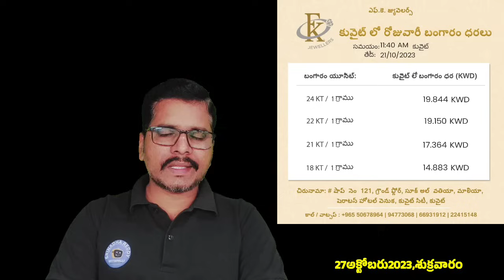9 PM | Srinadha Reddy Mittapalli News | 27 OCT 2023 |కువైట్ ఇండియా ముఖ్యాంశాలు | kuwait telugu news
Hi ఫ్రెండ్స్,
మీరు మన ఛానల్ updates ని వాట్సప్ ఛానల్ ద్వారా వెంటనే పొందడానికి మన ఛానల్ ని ఈ link క్లిక్ చేసి ఫాలో అవ్వగలరు

wall street exchange center app link & call center number
వాల్ స్ట్రీట్ ఎక్స్ఛేంజ్ సెంటర్ యాప్ లింక్ & కాల్ సెంటర్ నంబర్:
1822055

Fk Jewellers application link
Fk జ్యువెలర్స్ అప్లికేషన్ లింక్:

1. కోవిషిల్డ్ వాక్సిన్ వేసుకున్నవాళ్ళు కువైట్ వెబ్సైటులో నమోదుకోసం  లింక్

2. కోవిషిల్డ్ వాక్సిన్ వేసుకున్నవాళ్ళు కువైట్ వెబ్సైటులో నమోదు అప్డేట్ (update) కోసం లింక్